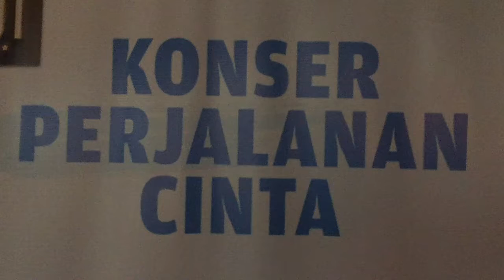Perjalanan Cinta Part 2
Sammy Simorangkir,  Rio Febrian dan Marcel Siahan akan menggelar konser Perjalanan Cinta Part 2 di Trans Convention Center Bandung, 14 Desember 2018.